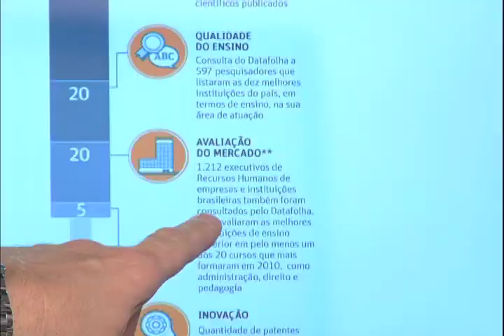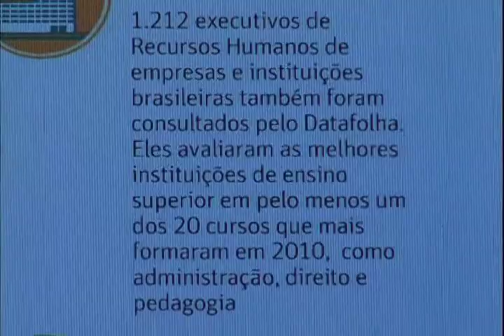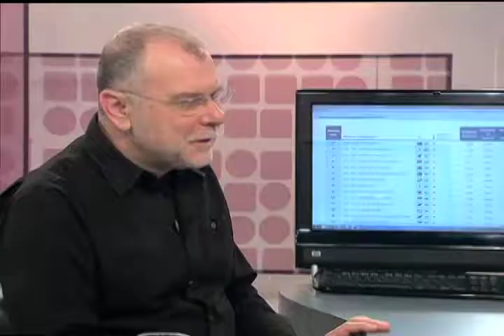Ensino Superior: Ranking Universitário Folha, com Renato Pedrosa e Rogério Meneghini. 58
Os professores Rogério Meneghini, coordenador científico do SciELO, e Renato Pedrosa, do Centro de Estudos Avançados (CEAv) da Unicamp, discutem o Ranking Universitário Folha (RUF). O levantamento, coordenado por Meneghini, é o primeiro realizado no Brasil. Nele estão representadas 191 universidades que operam com pesquisa, ensino e extensão e mais 41 centros ou faculdades.

Sintonize a UNIVESP TV através dos canais digitais da multiprogramação da TV Cultura. Em São Paulo, o canal é o 2.2. Santos e Guarujá, canal 3.2. Ribeirão Preto, canal 4.2. Campinas canal 10.2. São José dos Campos, canal 27.2.